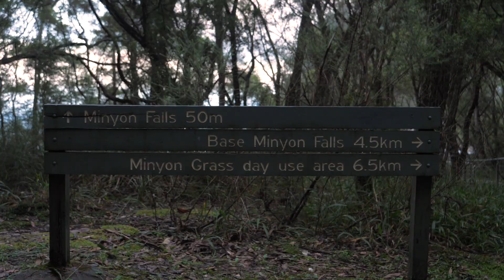MINYON FALLS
Some footage I took of a place in the New South Wales northern rivers region called Minyon Falls

Honestly, if you happen to be in this area, I highly recommend coming here. Its a beautiful place

Music: Loving - A long slow little wave / citizen, an activity